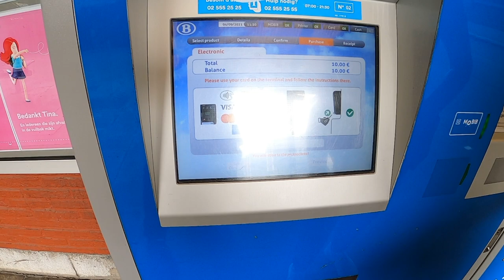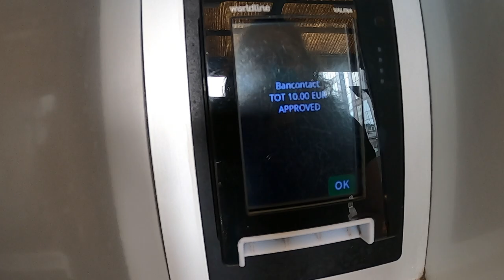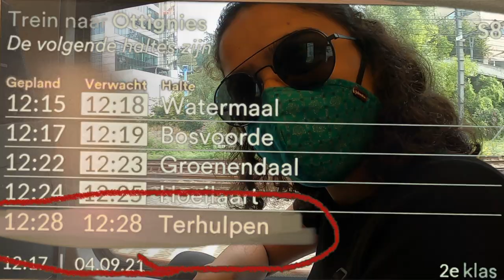Need to go back to office, but HOW? | Brussels to La Hulpe | Test Ride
We will show you how we verified the trajectory  from our home to work and then decided what will be the best means of transport to choose. Watch the bonus details & trip to the town of La Hulpe in Belgium.
Join us!